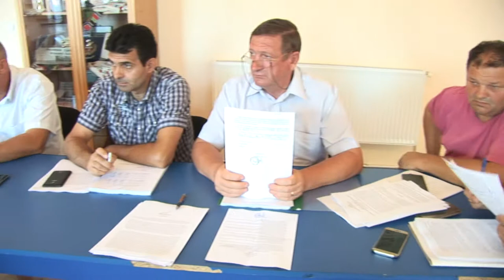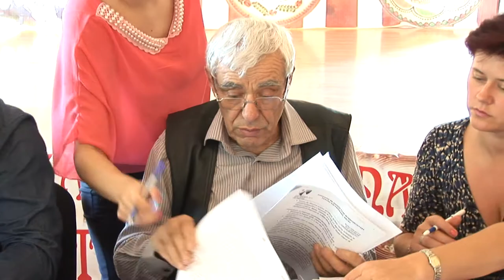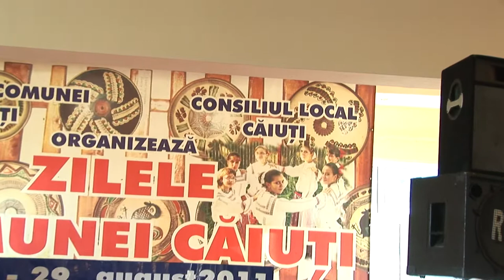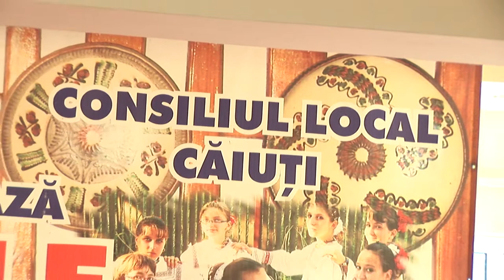LA CAIUTI Sedinta Cosiliului Local din 25 aug FILMARE EXCLUSIV TV ONESTI HD 4K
LA CAIUTI, judetul Bacau, Sedinta Cosiliului Local din data de 25 august 2016. FILMARE EXCLUSIV TV ONESTI HD 4K.

Cu stimă,
echipa Exclusiv

Vizionare plăcută !